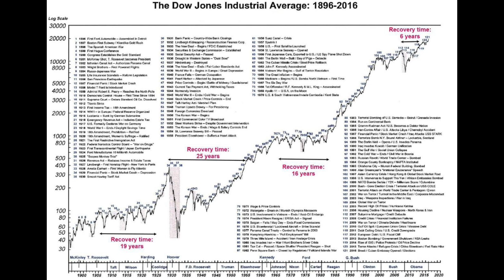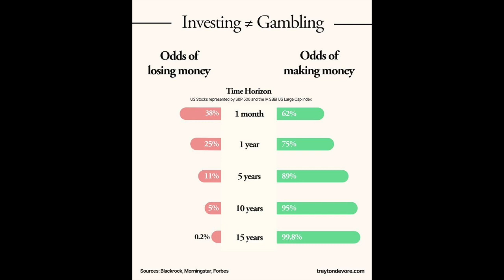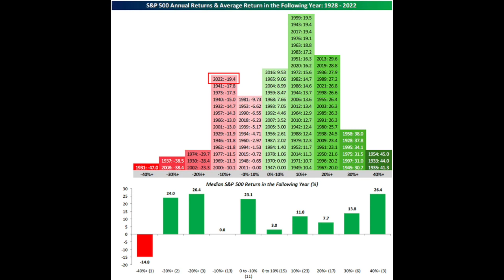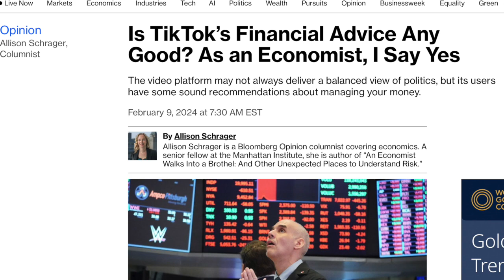In The Loop-Take 27: Time In Market-Easier Said Than Done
Investment Coach Aman Raina attempts to unravel the adage that time in the market trumps timing the market. This episode dissects historical data, showing how a long-term investment horizon can significantly increase your chances of portfolio growth. He discusses the dichotomy of investment strategies during various economic and political climates, backed by a century of Dow Jones Industrial data and S&P 500 returns. But it's not all green; Aman also confronts the potential pitfalls and psychological hurdles that can derail an investor's journey. From market bias to the seduction of reactionary moves, learn how to maintain your investing discipline and develop the competencies needed for investing success. This episode is helpful for anyone looking to fortify their financial future against the tides of uncertainty.